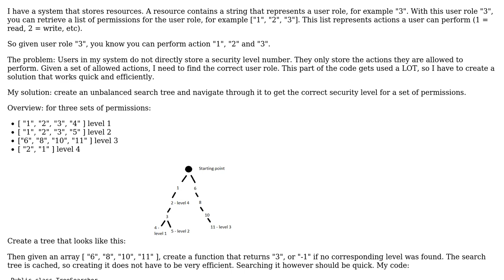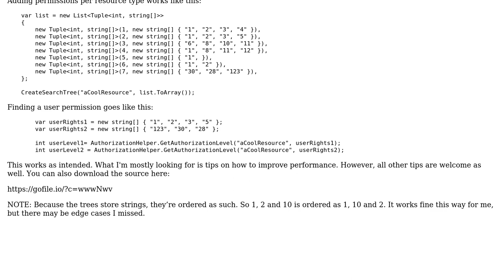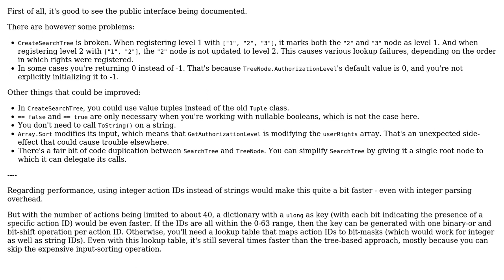Code Review: Unbalanced search tree for comparing multiple string arrays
With thanks & praise to God, and with thanks to the many people who have made this project possible! | Content (except music & images) licensed under CC BY-SA | Music | Images & others | With thanks to user yesman user Pieter Witvoet and the Stack Exchange Network Trademarks are property of their respective owners. You are responsible for your own actions.